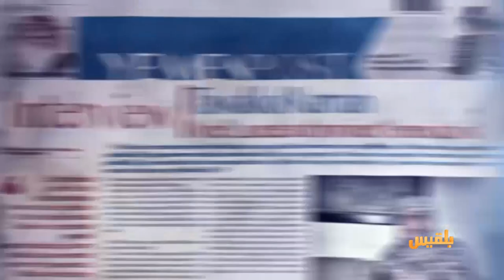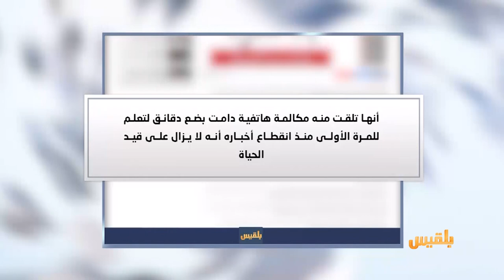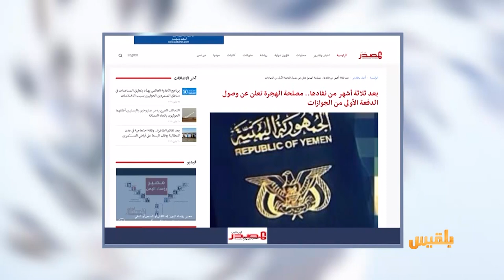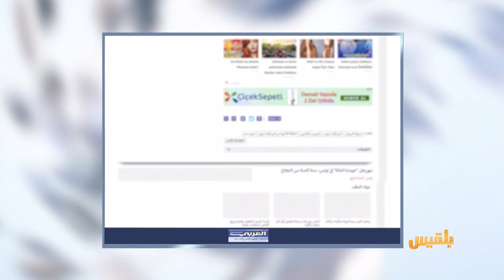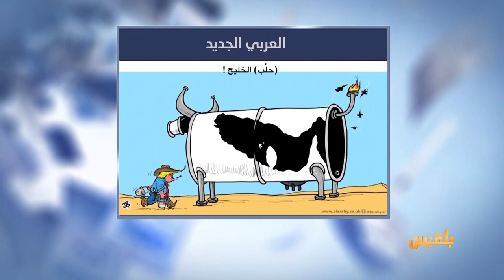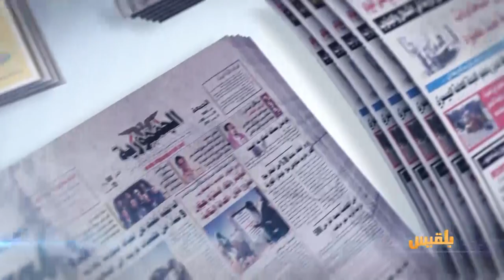كشك الصحافة | 21- 5 - 2019 | تقديم: سالم باحمران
وكالة فرانس برس  :
 برنامج الأغذية العالمي يهدّد بتعليق المساعدات في مناطق الحوثيين
موقع المصدر اونلاين يعنون :
بعد ثلاثة أشهر من نفادها.. مصلحة الهجرة تعلن عن وصول الدفعة الأولى من الجوازات
عربي بوست
ومن أخبارنا المنوعة :
جوجل تطمئن مقتني هواتف هواوي: خدماتنا إليكم متواصلة..